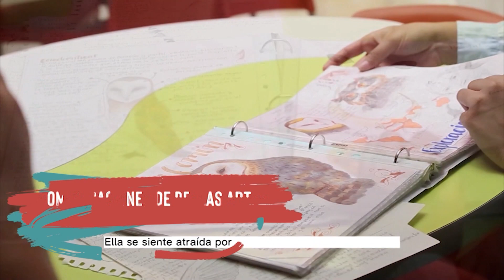CONECTADOS CON EL VALLE MAYO 04 2023 DÍA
Emitido el  04   de mayo 2023  dia    por el Canal regional Telepacífico.

La Contraloría Departamental y otros entes de control visitaron las obras del Puente de Juanchito, donde ya se ve un notable avance de la macroestructura. En otras noticias, por el buen manejo de las finanzas una calificadora de riesgo otorgó la calificación triple A al Gobierno departamental.